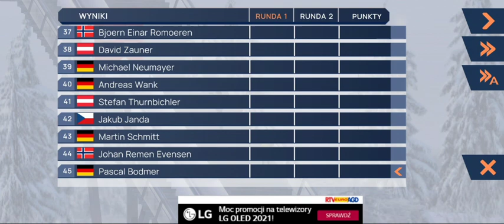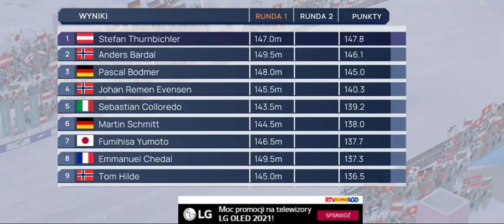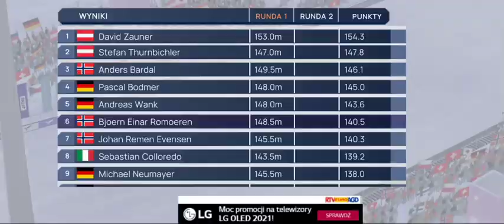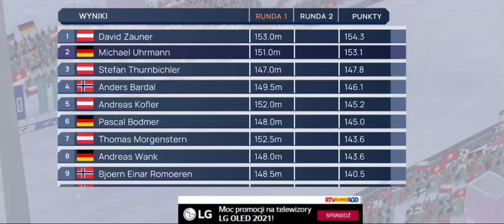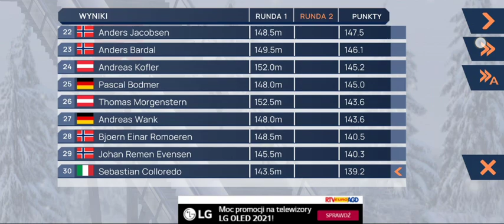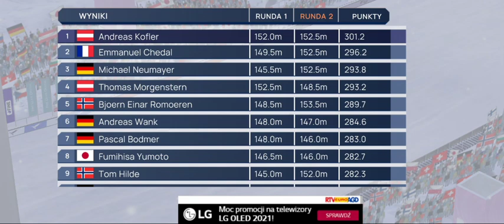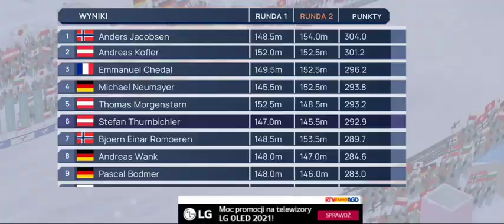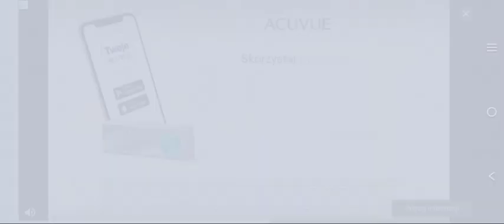21 Willingen 2009/2010 Puchar Świata w Skokach Narciarskich